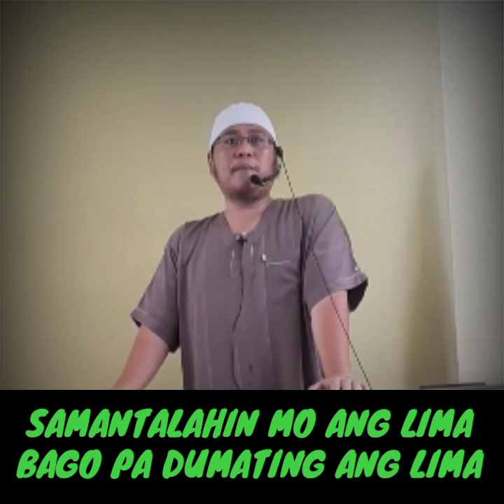SAMANTALAHIN MO ANG LIMA BAGO PA DUMATING ANG LIMA